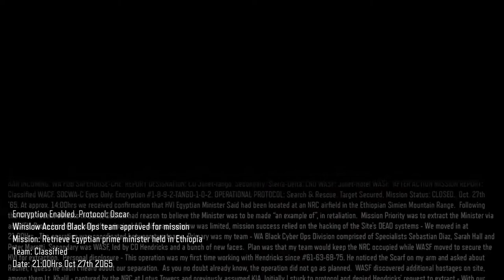My Arms | Call of Duty: Black Ops III Campaign | #1